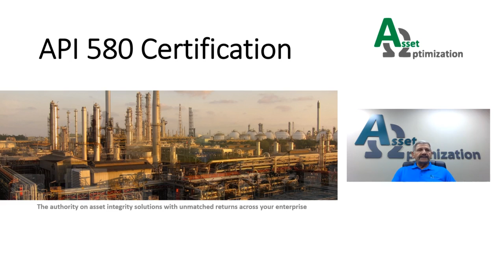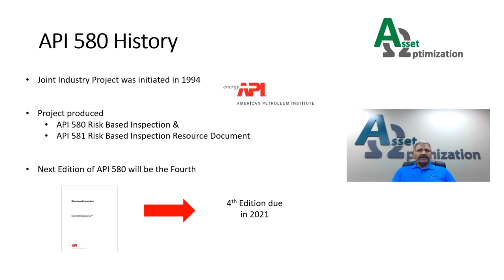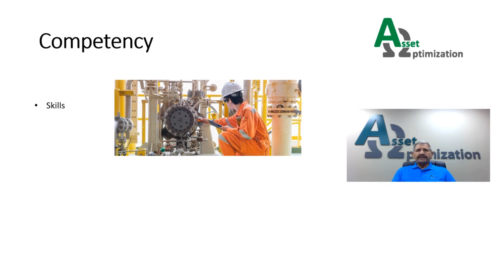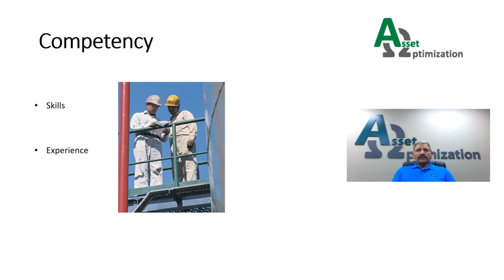API 580 Certification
In January 2019, Scott Jones, the President and CEO of Asset Optimization Consultants set a company objective of having all our Risk Based Inspection (RBI) Consulting Staff certified to API 580. We are very pleased to say that this objective was achieved in early 2020.
In this presentation AOC Team Leader, Billy Walker explains why it was so important for the company to be able to achieve this goal.
Tune in next month on the 2nd Wednesday for the next post in our series on Risk Based Inspection.